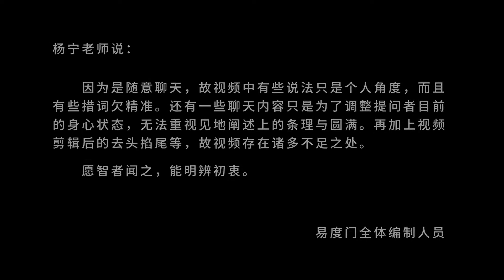先从无我开始去认知 易度门 聊天室汇辑2017年4月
先从无我开始去认知
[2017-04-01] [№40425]